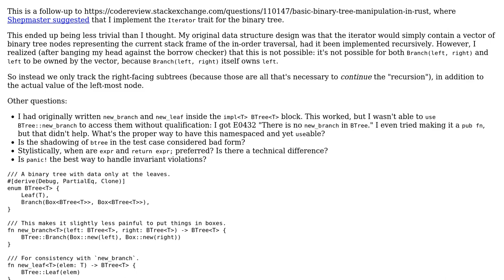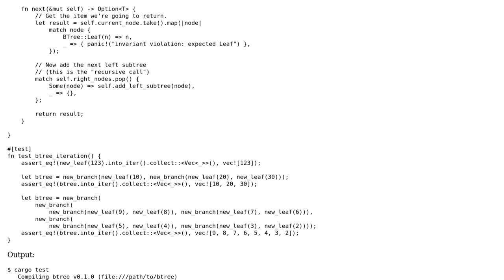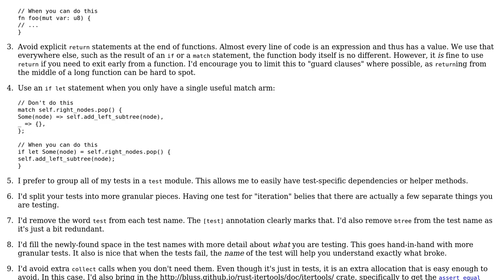Code Review: Binary trees in Rust: iterators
With thanks & praise to God, and with thanks to the many people who have made this project possible! You are responsible for your own actions.